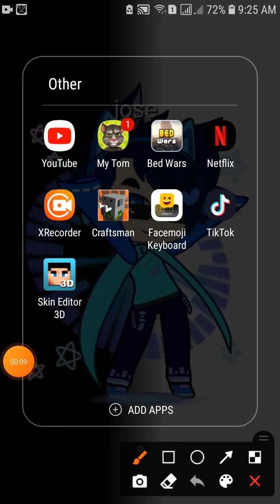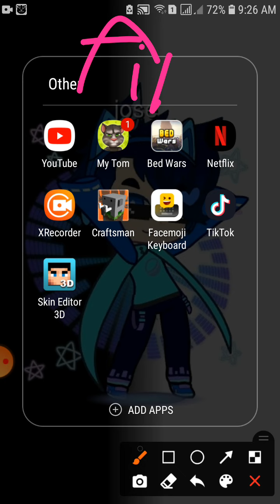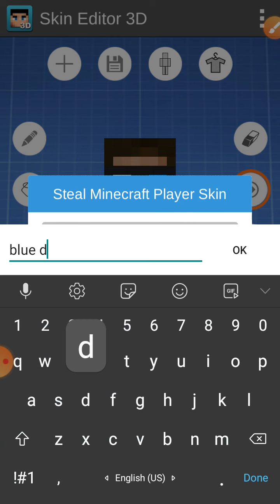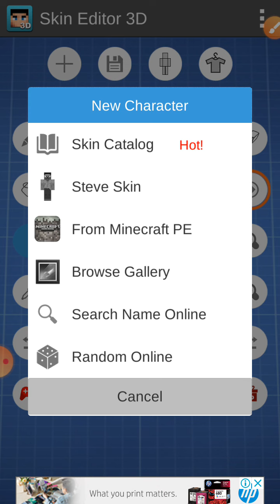how to create diy skin in craftsman